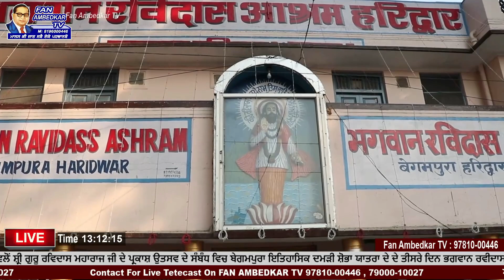Sant Satnam Das Ji Gajjar Mehdud Live at Begampura Ravidass Ashram, Nirmala Chhawni Haridwar.